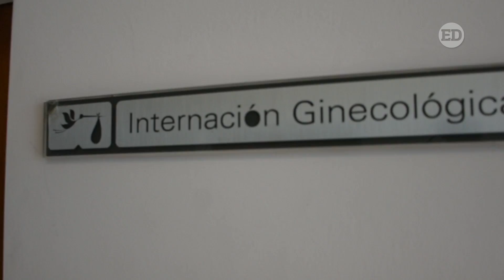María Luz nació en el asiento trasero de su auto